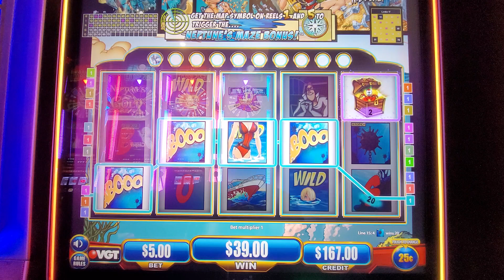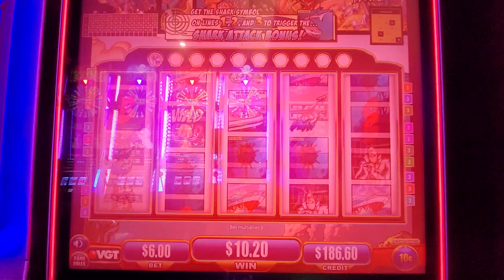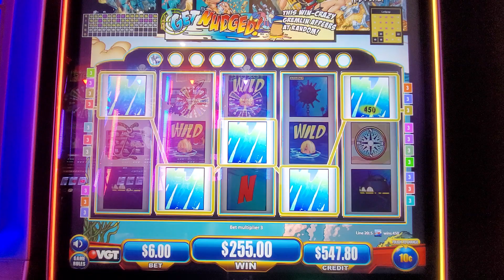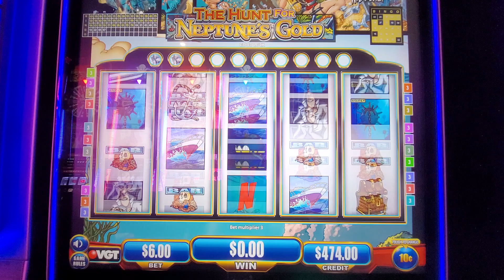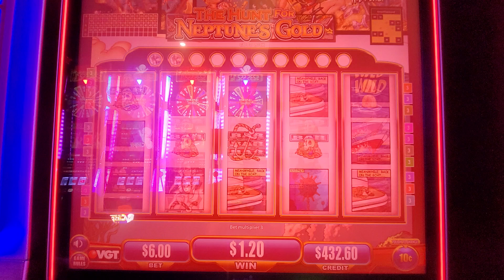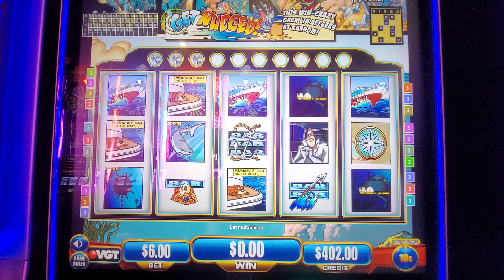Channel Update with Neptune's Time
An update on me and the channels.